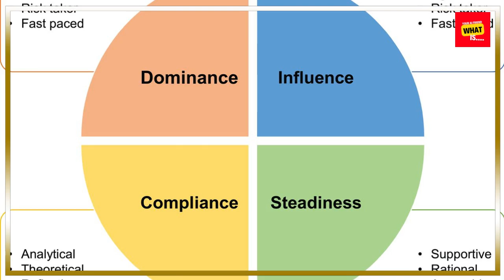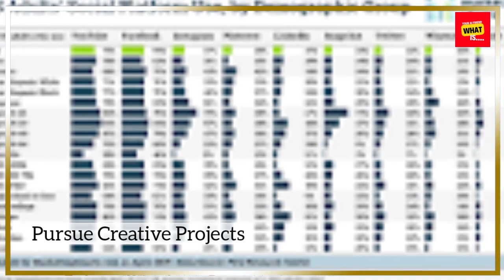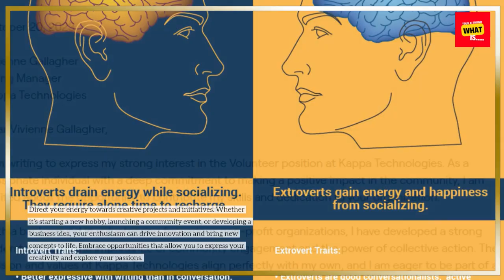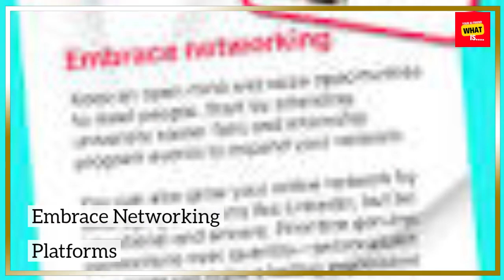How to Channel Extroverted Energy into Positive Outcomes?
Learn how to channel extroverted energy into positive outcomes. Discover strategies to leverage your energy for personal and professional success.